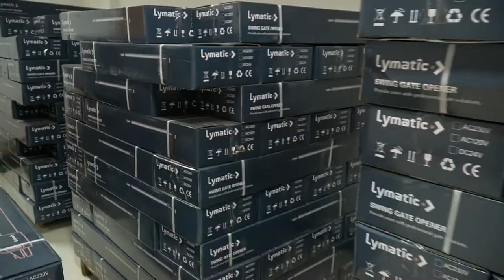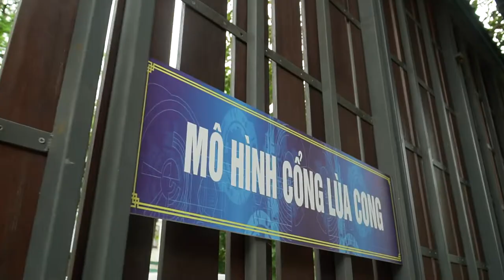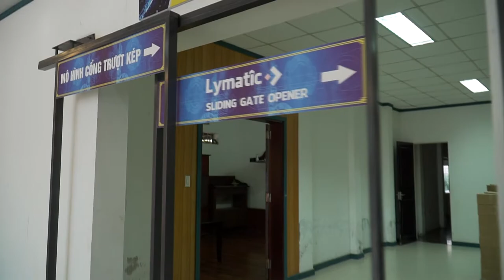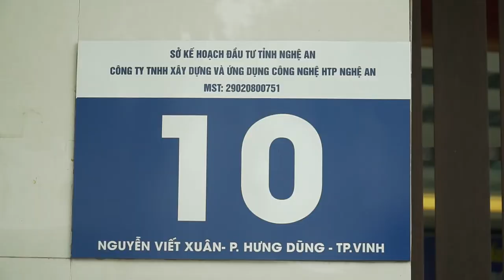CUA TU DONG PHAN THO